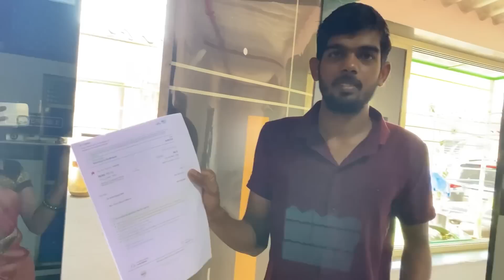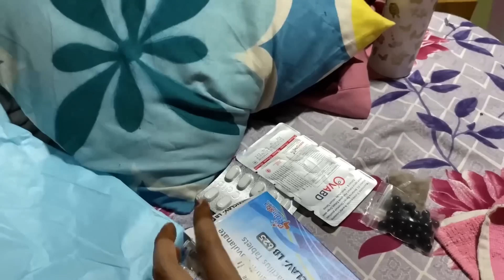भाऊ नी केला चॉकलेट डे ￼सिलेब्रेट😇 आणि आमच कोल्हापुरला जाण झाल फिक्स🥹😍